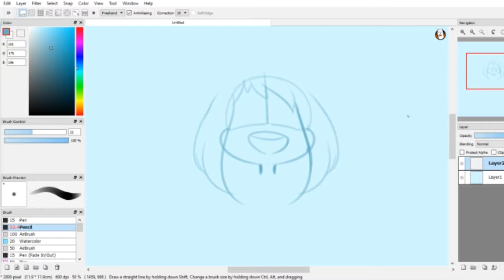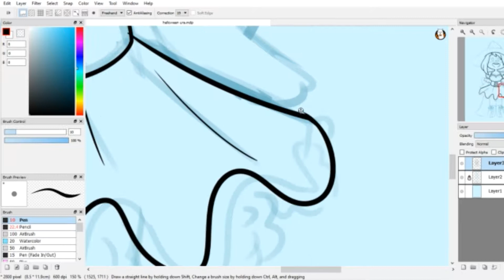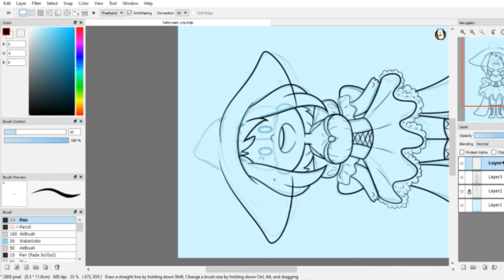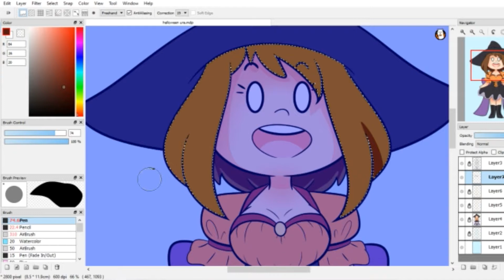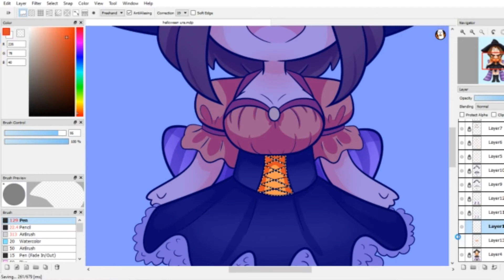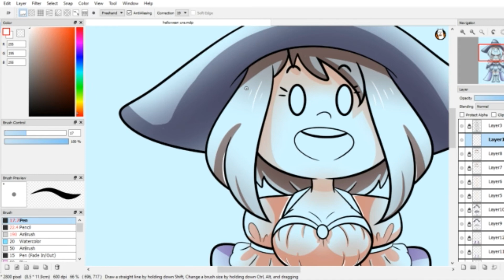BNHA - Halloween Uraraka Speedpaint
Its almost Halloween!!!